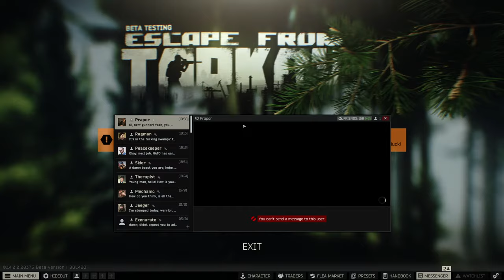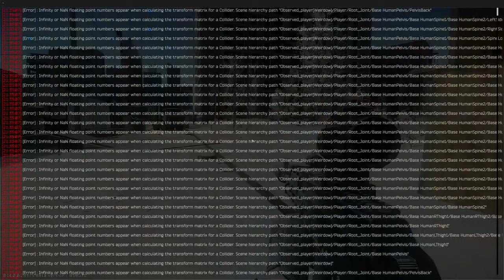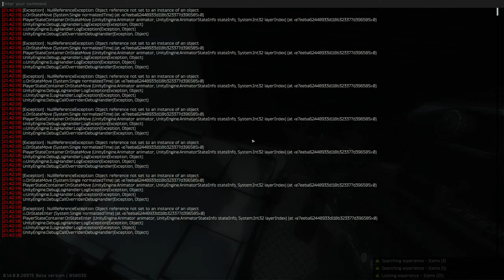My 11th Day of the Tarkov Wipe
After finishing Setup yesterday, I plan to open up more quest lines today. Starting with Therapist's quest, Pharmacist, in Customs to see where that leads us to.

Timestamps:
0:00 Intro
6:11 Raid 1 (Customs)
26:48 Raid 2 (Woods)
47:33 Raid 3 (Shoreline)
1:11:48 Raid 4 (Shoreline)
1:37:00 Raid 5 (Streets of Tarkov)
2:13:06 Raid 6 (Streets of Tarkov)
2:28:45 Raid 7 (Streets of Tarkov)
3:04:42 Raid 8 (Streets of Tarkov)
3:21:32 Raid 9 (Streets of Tarkov)
3:46:02 Raid 10 (Streets of Tarkov)